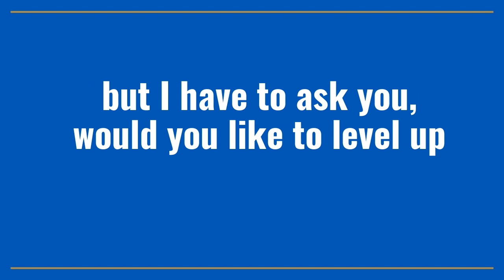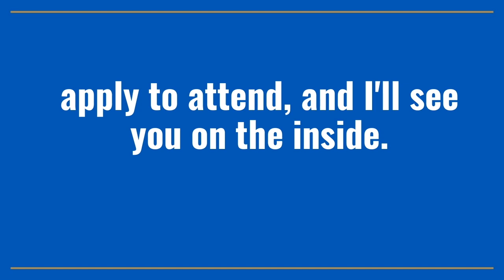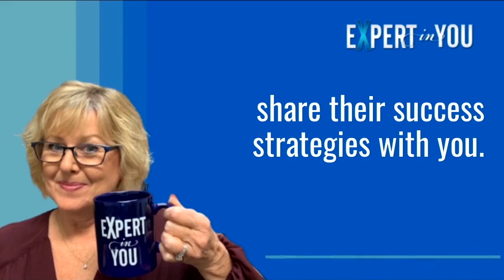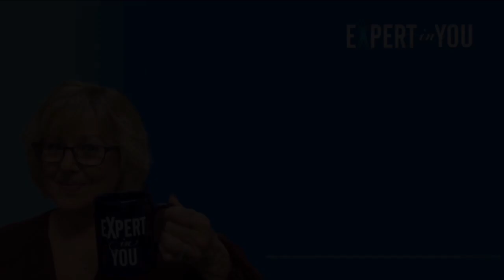Episode 188: Logic and Intuition in Entrepreneurship with Justin Foster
Highlights:
Entrepreneurs should align their intentions, behaviors, and skills to embody integrity and lead their businesses with a sense of purpose and social consciousness.

Recognizing and addressing personal traumas and anxieties is crucial for leaders, as unresolved issues can impede their ability to make meaningful changes in their businesses and communities.

Authentic leadership and vulnerability are essential for creating a business that operates like an ecosystem, where nurturing and intuitive decision-making lead to more effective, ethical, and impactful outcomes.

Justin Foster is the co-founder of Massive Change, an advisory firm dedicated to supporting business leaders who are called to use their status and brand to take on systemic change. In addition, Justin serves as a fractional CMO and a CMO coach. Along a journey that began on a cattle ranch in eastern Oregon to now living in Austin, TX, Justin has spent two decades providing unconventional and often heretical strategic coaching to leaders in every sector and industry. He is also a vocal advocate for neurodiversity, conscious masculinity, and mental health.

- See how my clients are selling ultra-high-end clients & programs for $15k, $30k, $50k, and $100k + by using their expertise, knowledge, experience, and skills to help others while creating an amazing lifestyle and scaling their business into multiple-6 to 7-figures.

Ann Carden is considered a TOP Strategic Business Growth Coach who specializes in helping coaches, consultants, and professional entrepreneurs who are excellent at what they do,  scale their businesses with a premium business model.
Build an expert consulting, coaching, or professional service business to multiple-six and seven-figures, with high-ticket, high-caliber clients. Her Expert In You Process is the fast-track process for success.

Ann has more than forty years of experience in business, marketing, and sales, with over thirty years as an entrepreneur and business owner. She has founded six successful businesses and has sold five of them.

She has coached and consulted hundreds of consultants, coaches, and entrepreneurs to build higher business success. She is a 3x Author & #1 International Bestselling Author, Speaker, and Podcast Host. Her books can be found on Amazon.

Ann shows entrepreneurs how to be seen as a top expert in their industry and field to attract and close higher-value clients and grow a business that allows them more freedom from their business to enjoy life more.

This channel will help you improve your business strategy to build a six to seven-figure and beyond coaching or consulting business. Ann shares how to package, market, and sell high-value services and products that help you reach your revenue and income goals. We cover online and social media marketing to attract high-value clients, marketing strategy and attraction marketing, how to increase and close more sales, speaking, media promotion and exposure, podcasting, and building and managing a team to scale.

If you need help growing your existing business and are ready to invest in getting the help you need, you can book a strategy call @ acarden.com